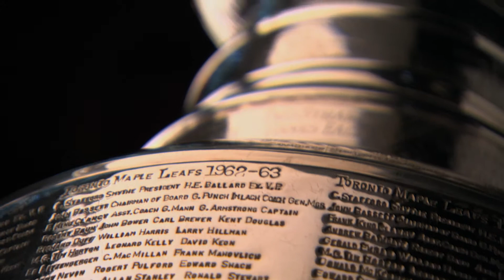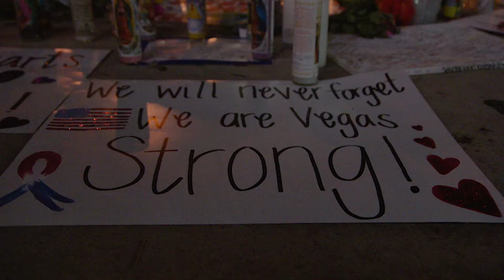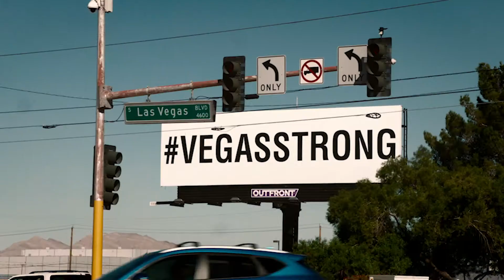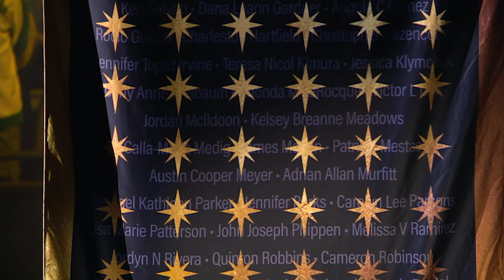Brit Drozda - Breathing (Official Video from Valiant)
Official Video for "Breathing"

Lyrics
Aftershock and we’re left
Standing silent
The scene replays
Body shakes
Symptoms of violence
Betrayal
We never see it coming

The knife the wounds the bruising
Pain deep beneath the surface of our skin
But we’re breathing, we are breathing

System struck put to the test
Still not defeated
Feel the strength rise from within
Our vital signs are strong
And we’re waking up again

we are breathing, we are breathing

No we don’t
We don’t give up
In this great fight for our lives
No we don’t
Under these lights

Music video by Digital Spark Studios and Osmosis Films.
Song by Brit Drozda and Jason Scavone.

Sterling Productions in association with Osmosis Films and NHL Original Productions
A film by Cruz Angelez
"Valiant" Original music composed & performed by Michael Levey
Director of Photography: Axel Baumann
Edited by Malcolm Hearn
Co-producer: Zachary Russo
Executive Producer: Virgil Price
Produced by James Lawler, Virgil Price & Steve Mayer
Directed by Cruz Angeles